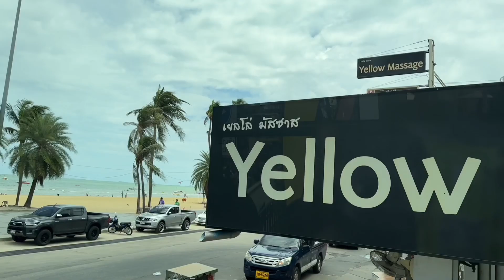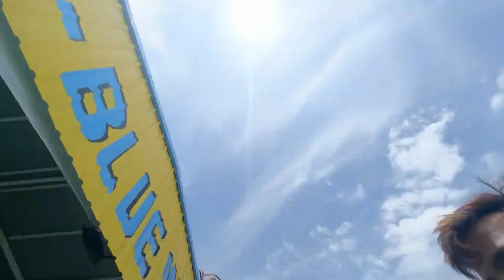Thailand vlog with puneet superstar |usmaninsane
Hey guys the most awaited vlog with puneet superstar is here show your love and support

Sound credits

Special appearance
Puneet superstar